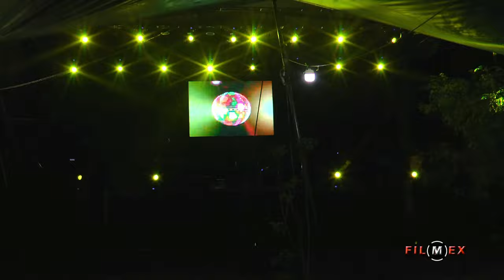SAN VICENTE COATLAN ● 2024 ✔ Fiesta Patronal ➤ Grupo Musical Recuerdo 89 - 19 Enero / Parte #9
Pelicula de San Vicente Coatlan 2024, Festejando al Santo Patron San Vicente Martir, La Mayordomia del presente año y La Autoridad Municipal, llevo a cabo diversas actividades desde el dia 16,17,18,19,20,21,22,23,24 de Enero, entre las cuales se destacan:
- Recibimiento de Mayordomos
- Bajada de Vela
- Calenda
- Convite
- Bailes con los grupos; Banda La Fiera de Gildo Zarate, Recuerdo 89, Grupo La Apuesta, El Mayo De  Oaxaca, Grupo Caballo de Oro, Los Creyentes del Poder
- Amenizando durante los dias: Banda Atardecer
- Jaripeos
- Torneo de Basquetbol
- Misas y Rosarios
- Castillo y quema de toritos.

૮σρчяιgнt  Filmex Multimedia - 2022©
            Lα cσpiα dε εstε vidεσ,
                sεяα dεnunciαdα.
             Dεяεcнσs Rεsεяvαdσs.